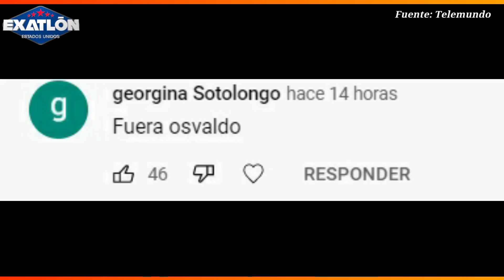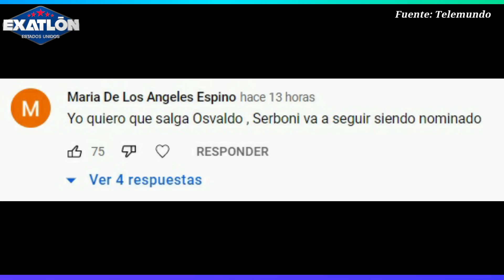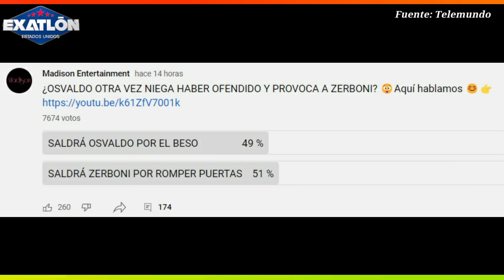SALE OSVALDO, AMENAZAN A TONI, LAURA OFENDE A IVONNE, PELEA DE NIURKA HOY, La Casa de los Famosos